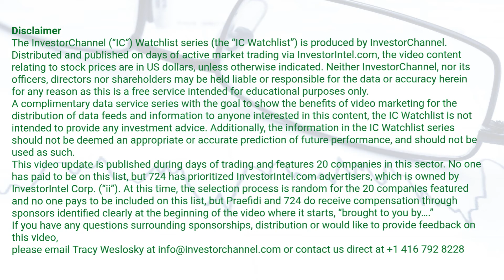InvestorChannel's Rare Earths Watchlist Update for Wednesday, September 09, 2020, 16:30 EST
Watchlist Companies:
- Alkane Resources Limited (ALK.AX) AUD 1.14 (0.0%)
- Canada Rare Earth Corp. (LL.V) CAD 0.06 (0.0%)
- Lynas Corporation Limited (LYSDY) USD 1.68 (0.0%)
- Namibia Critical Metals Inc. (NMI.V) CAD 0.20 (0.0%)
- Peak Resources Ltd. (PEK.AX) AUD 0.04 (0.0%)
- Rainbow Rare Earths Limited (RBW.L) GBp 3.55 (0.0%)
- Mkango Resources Ltd. (MKA.V) CAD 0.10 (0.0%)
- Arafura Resources Limited (ARU.AX) AUD 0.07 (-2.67%)